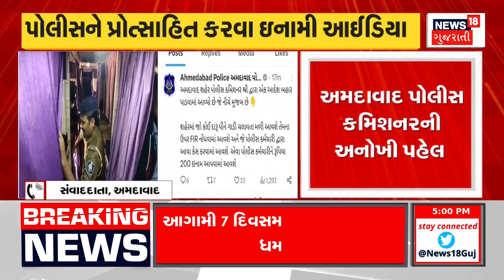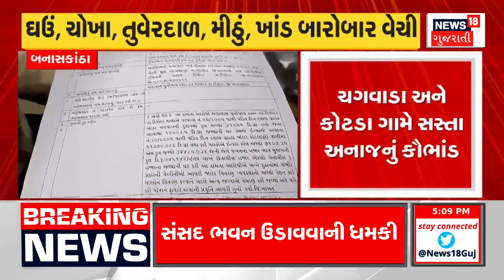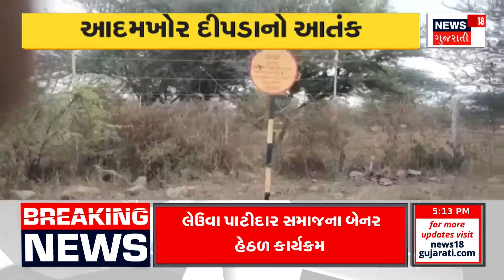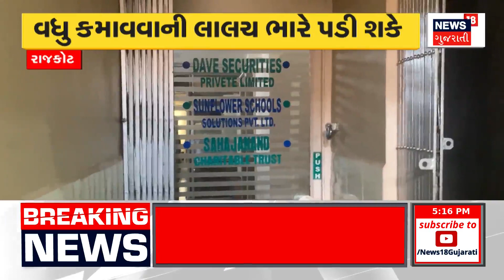Mehsana News | નકલી તમાકુ અને નકલી બીડી સાથે એક આરોપીની ધરપકડ કરાઈ | fake tobacco | Gujarat News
An accused was arrested with fake tobacco and fake bidi in Mehsana

મહેસાણામાં નકલી તમાકુ અને નકલી બીડી સાથે એક આરોપીની ધરપકડ કરાઈn18oc_Mahesana